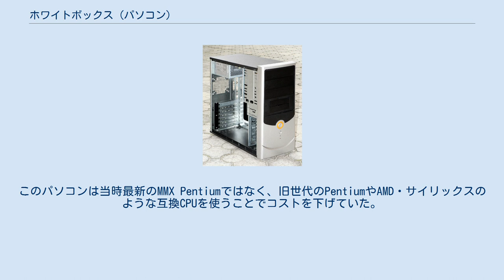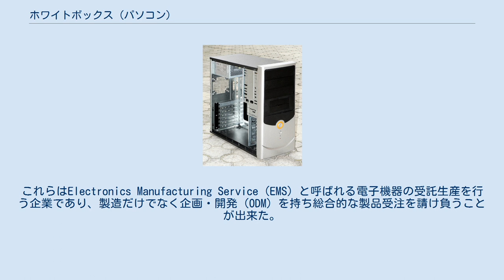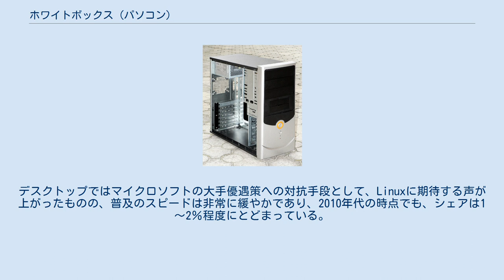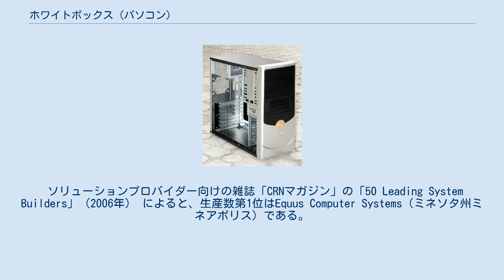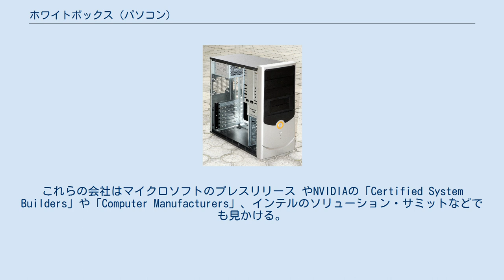ホワイトボックス (パソコン)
コンピュータ・ジャーゴン
ホワイトボックス（英語:White Box）とは、特定のブランドを持たないノーブランドパソコンや、卸売業者や販売店、ソリューションプロバイダーなどが自社のブランドをつけて販売するプライベートブランドパソコンやショップブランドパソコンのことである。
広義にはナショナルブランド以外の中小零細企業が組立・販売しているパソコンの総称であり、狭義にはデスクトップパソコン型のホワイトボックスを指す。
 なおノートパソコンをホワイトブック、タブレット型パソコンをホワイトボックスタブレットと呼ぶこともある。
またホワイトボックスを組み立てるメーカーのことをホワイトボックスビルダー やシステムビルダー と呼ぶこともある。
 ATXミドルタワー型ケースを採用した、典型的なホワイトボックスパソコンの例。
 「ホワイトボックス」の本来の意味は、仕様が公開されている事である。
1980年代に発表されたPC/AT互換機は部品の仕様が公開されており、その仕様に従って作られた部品を世界中から安価に調達してパソコンを組み上げることが出来た。
ホワイトボックスはこの仕組みを最大限に活用して、問屋などの流通経路（販売チャネル）から汎用部品を調達し 、受注生産で組み立てたパソコンである。
一方、大手家電メーカーなどのナショナルブランドは部品メーカーと直接交渉（ダイレクトOEM）して専用部品や汎用部品を調達し、見込み生産で組み立てたパソコンである。
ホワイトボックスの方が製造のリードタイムや納期、部品調達の柔軟性 に優れており、在庫が発生しない。
また、ホワイトボックスはパーツ単位まで分解して切り分けるとほぼ全てが汎用部品やベアボーンなどの既製品やパーツメーカーが業務用向けモデルとして設計・製造した汎用パーツで、これをベースとして組み立てられていることも特徴で、大半の製品の構造は同様に汎用部品を使用して組み立てる自作パソコンに似通っている。
製品の企画・開発の部門もいわばパソコン組立業のそれに特化したものになっているため、設計や検証などの部門は省略ないし大幅に簡略化しており、専門知識や技術を持つ高度な専門職の雇用も最小限度で済ませ、ナショナルブランドと比べれば人件費やトータルコストを大幅に圧縮している。
これがホワイトボックス・メーカーの価格競争力の根源である。
 2000年代以降、日本のホワイトボックス・メーカーのトップ企業の生産規模は拡大し、一社で数十万台/年に及ぶものも現れた。
これはナショナルブランドの下位グループに続くスケールであり、マイクロソフトや大手パーツメーカーが特定の大口取引者として何らかのプレミアを付与しているメーカーも日本国内に複数存在する。
売上高は数百億円規模で上場して資金調達をしたり、企業グループを形成してサプライチェーン・マネジメントで経費を削減しており、かつての牧歌的な家内工業の時代とは別次元の競争になっているが、その反面でパソコン自体の生活家電化が並行して進み、また海外のパーツメーカーのホワイトボックスの日本市場への参入も相次ぎ、国内の既存各社はいずれも販売数量や利益率の向上などに頭を悩ませている一面がある。
 ホワイトボックスはパソコン専門店が店頭で部品を一から組み上げて自作し、ショップブランドとして販売するイメージがある。
確かに1990年代前半・中盤の「DOS/Vショップ」では、そのような形態だったようである。
しかし1990年代後半から徐々に産業化が進んだ。
例えばマウスコンピューターは1993年に春日部市の自宅店舗「高島屋衣類店」の一角で営業を始めたが、1998年には株式会社化した。
製造は工場で行われるようになり、日立製作所豊川工場（愛知県豊川市） などに生産を委託し、ファブレス企業化した。
その後は一転してiiyamaを買収し自社工場（長野県飯山市）として整備している。
ホワイトボックス各社は自社工場を所有しており、例えばKOUZIROは山口県山口市、パソコン工房（ユニットコム）はICMカスタマーサービスの工場（島根県出雲市） で大量生産している。
受注方式にはBTO（受注生産）やCTO（受注仕様生産）などがあり、CTOの方がカスタマイズの範囲が広いようである。
工場ではセル生産方式やライン生産方式で生産し、法人向けに大量のカスタマイズの手間を省くコンフィグレーションサービスを提供している会社もある。
 一般にホワイトボックスでは大手電機メーカーのナショナルブランドが付...